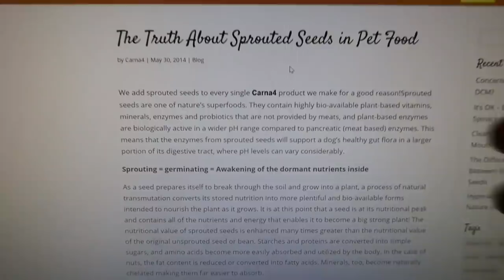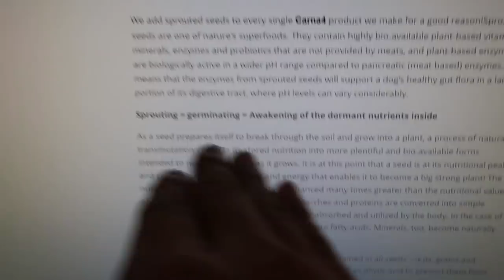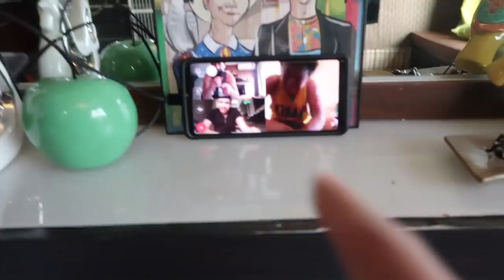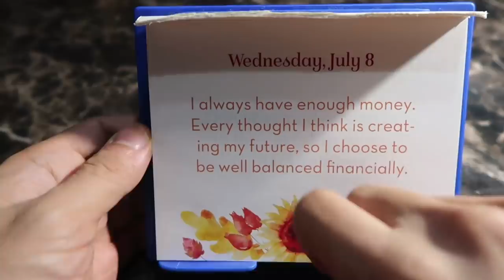OMG! My Parrot Learned to Bark Like My Dog | Vlog #903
Ligaya has learned and produced a variety of sounds since being with us. One of which is Cypher’s bark! OMG Mabuhay Squad! Can you believe it?